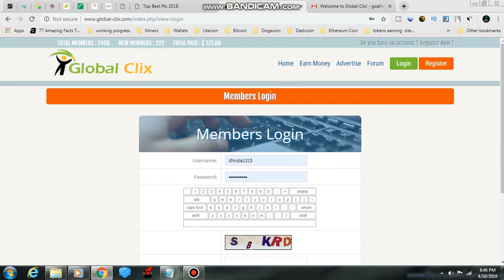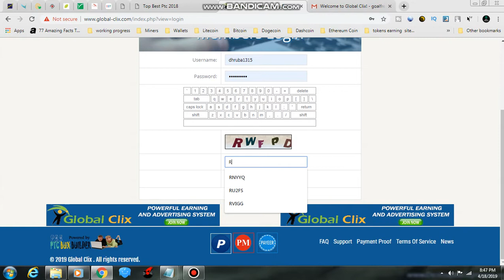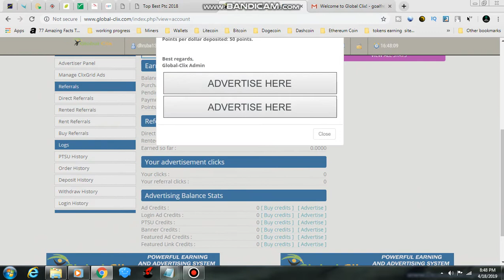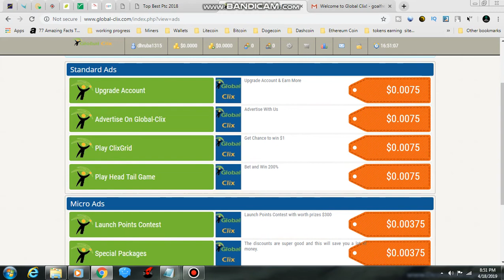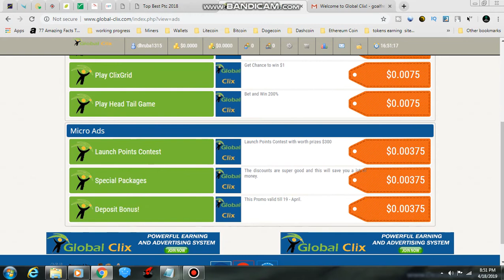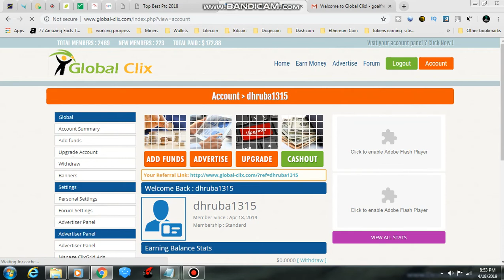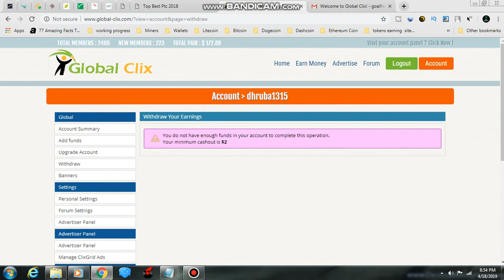how to earn money from global clix ptc site | globalclix Review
এই চ্যানেলে ব্যবহৃত ও উল্লিখিত সকল ওয়েবসাইট, অ্যাপলিকেশন ও রিভিউ সময়ের সাথে পরিবর্তিত হতে পারে।

আমি উপরোক্ত আর্নিং ওয়েবসাইট ও অ্যাপে কাজ করে সেখান থেকে পেমেন্ট পাবার পর আপনাদের জন্য ভিডিও তৈরি করে থাকি।

অনেক ওয়েবসাইটই সময়ের সাথে স্ক্যাম হতে পারে, সেক্ষেত্রে আমি দায়ী থাকবো না।

যেকোনো ধরনের পেমেন্ট প্রুফের জন্যে আমার সাথে ফেসবুকে অথবা ইমেইলের মাধ্যমে যোগাযোগ করতে পারেন।

All kinds of Website, Application and Review Videos from this channel can be changed!

When I get payment from these websites, then I make these videos!

If any of these websites become scam, then I won't be responsible!